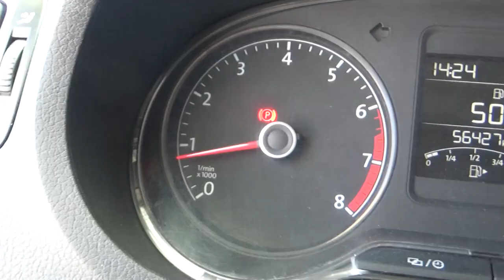Volkswagen / Vento / 2018 - JT021042